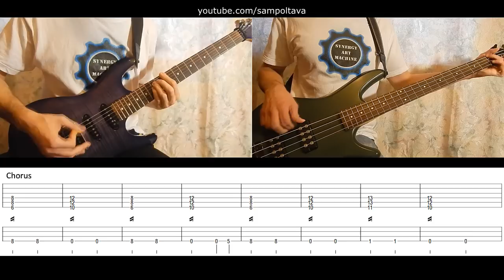33) Rammstein - Klavier (guitar & bass cover + tab | lesson HD) [IN 2 MINUTES]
Rammstein - Klavier (guitar & bass cover + tab | lesson HD)
[IN 2 MINUTES] series
You've been waiting for "Klavier" over months, and you got it! This is our second Rammstein cover in 2016, and now we're going to try something new. And what do you thing we have planned after "Klavier"? It's Metallica! So, next out video is Metallica in 2 minutes "Wherever I May Roam".

After that we do a video on your choice - Metallica, Disturbed or Avenged Sevenfold. What do you choose? Write it in comments.

A lot Rammstein still remains. So just be patient and have fun with our new stuff. Thanks for support guys! \m/